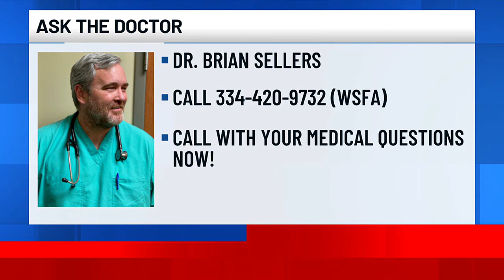Ask the Doctor part 2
Dr. Brian Sellers joins us to answer your medical questions.